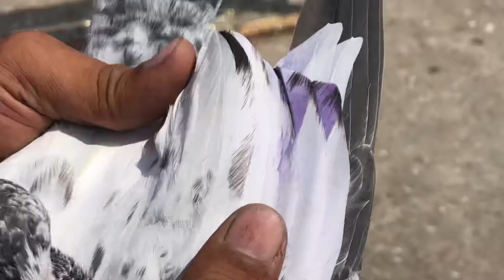Golden pair with baby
Golden pair.

Fb qasim royal pegion

Tq
Whatching  this video